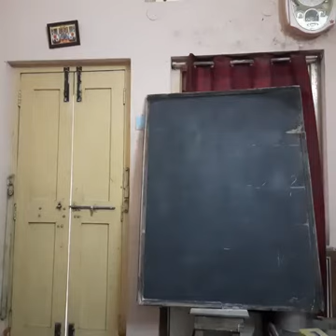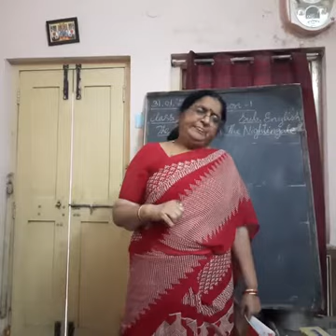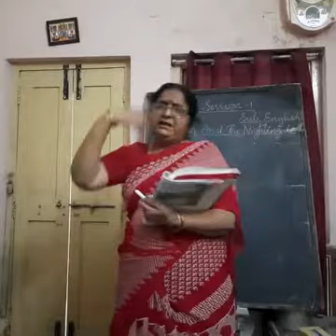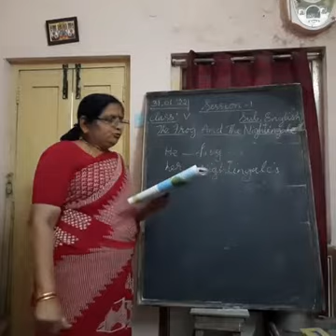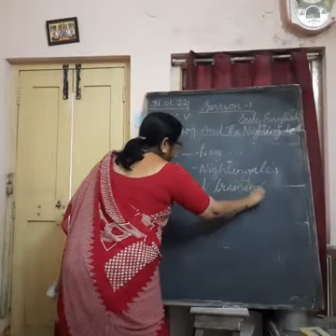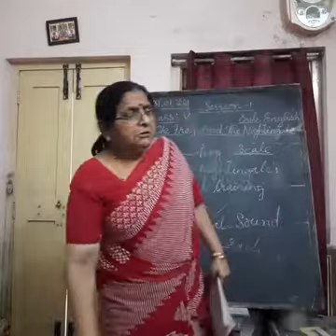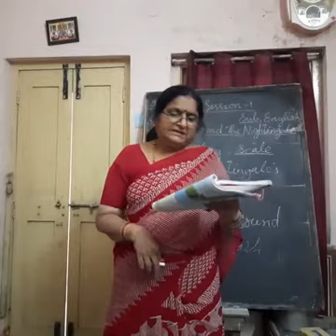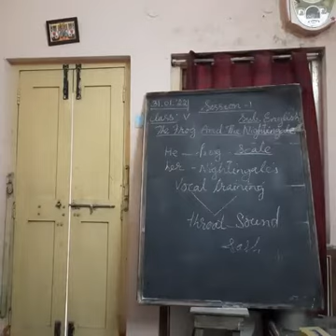class : 5th Sub : English Session : 1